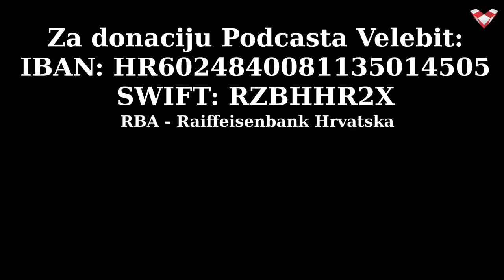PODCAST VELEBIT – Čaljkušić: Neke žene i do 40 godina nakon pobačaja imaju rane zbog toga grijeha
U Podcastu Velebit gostovao je Ante Čaljkušić, predsjednik Inicijative 40 dana za život.

Podcast Velebit je prvi internetski nacionalni TV format koji analizira društvene i političke aktualnosti. Emisije Podcasta Velebit rade novinari Marko Ljubić, Dražen Stjepandić, Marijan Križić, Domagoj Pintarić, Tomislav Sunić i Marko Jurič. Svaki od novinara je urednik i voditelj svoje emisije. Realizator je Boris Beribak.
Dragi prijatelji, ako želite pomoći donacijom:: IBAN: HR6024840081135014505 SWIFT: RZBHHR2X, RBA - Raiffeisenbank Hrvatska ili preko internetske platforme